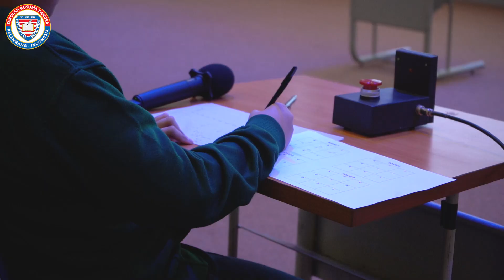From Fun to Unbelievable: The Kumbang Fest 2024 Recap You Can’t Miss!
The Kumbang Fest 2024 - Exploring Beyond Boundaries (See ya next year)